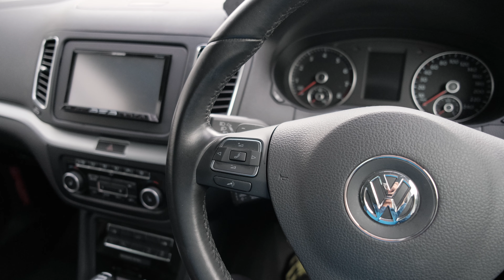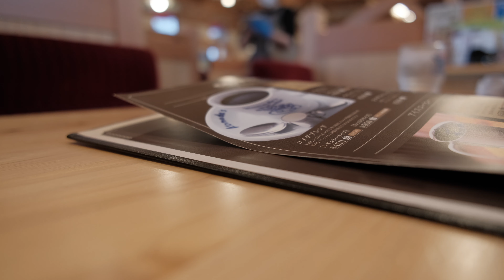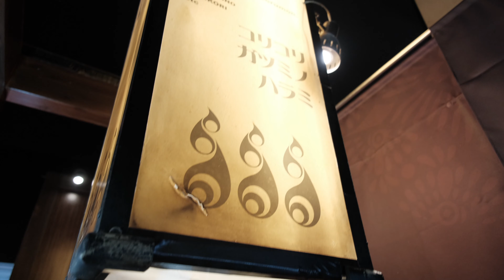FUJIFILM X-T4 VLOG 5月最終日 ホルモンとビール最高！ #548 [4K]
早くも5月最終日となりました。
3ヶ月ぶりにショッピングセンターへ
帰りにホルモンを食べて帰りました
ビールとの相性最高！！

今回はFUJIFILM X-T4とXF16mm F2.8のレンズで撮影しています。
フィルムシュミレーションはクラシッククロームを若干自分好みに味付けしています。
マイクは外部マイクETM-001を使用しています。

「FUJIFILM X-T4 シルバー」
「FUJIFILM X-T4 ブラック」
「Kenko 液晶保護フィルム X-T4」

「EDUTIGE ETM-001」
「DJI FM-15フレキシブルマイク」
「ステレオミニプラグ3.5φ L型変換」

LEICA DG VARIO-ELMARIT 8-18mm F2.8-4.0
FUJIFILM X-E3
FUJIFILM XF16mmF2.8 R WR
FUJIFILM XF18-55mmF2.8-4 R OIS
FUJIFILM XF23mmF2 R WR
SONY RX100M7
DJI OSMO ACTION
iPhone SE